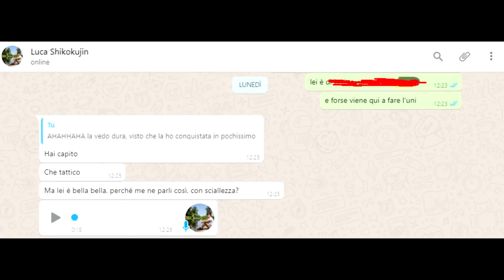Storia di SE**0 più TRISTE😭 LEI mi ha SPEZZATO il CUORE💔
Purtroppo tratto da una storia non falsa.

⏩Tastiera economica🔗
⏩Vecchia Tastiera 🔗
⏩Vecchia Tastiera🔗